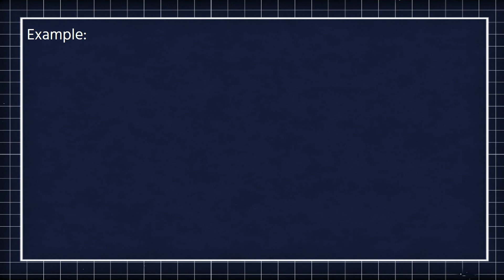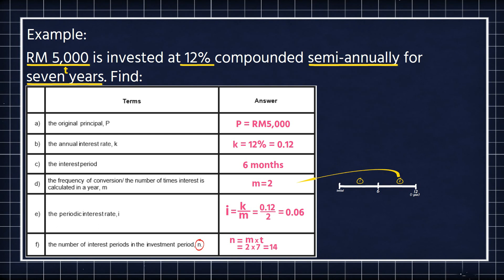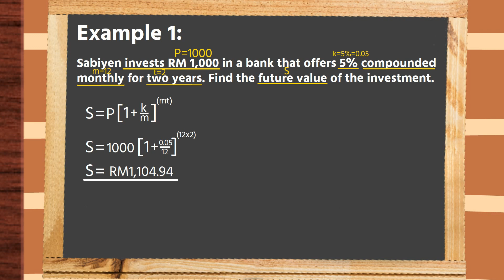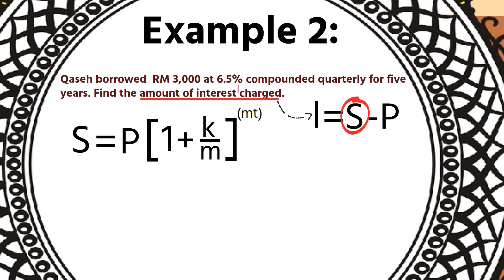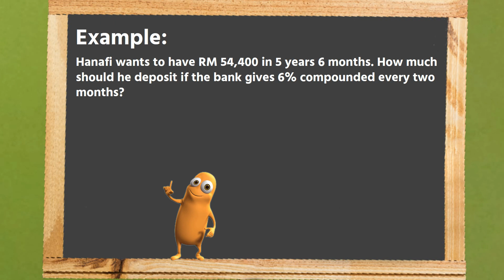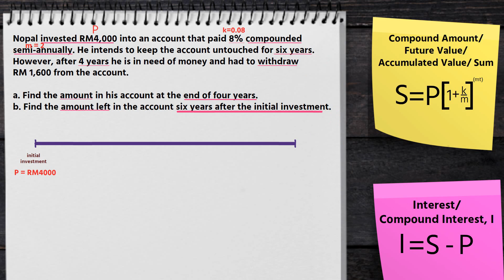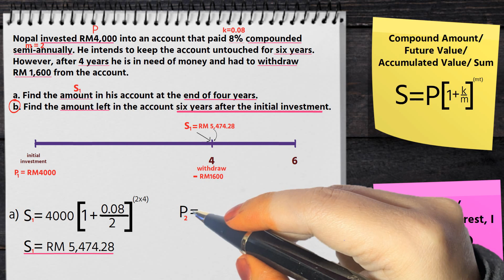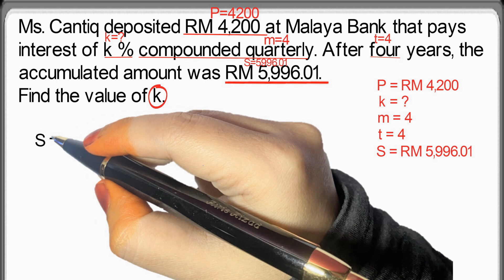compound interest part 2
LEARNING OUTCOMES
By the end of this chapter, students should be able to:
• explain the concepts of the time value of money,
• use the compound amount formula to find the future value, compound interest, and present value of investments and loans.